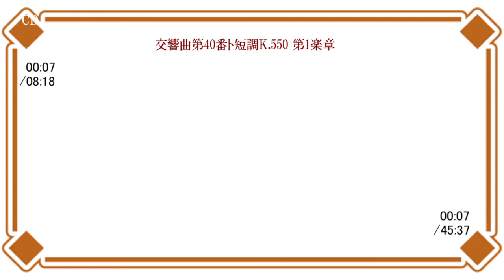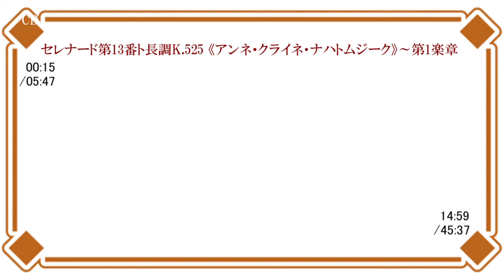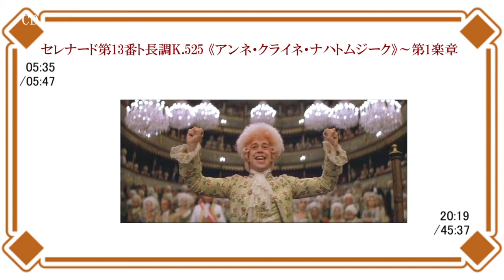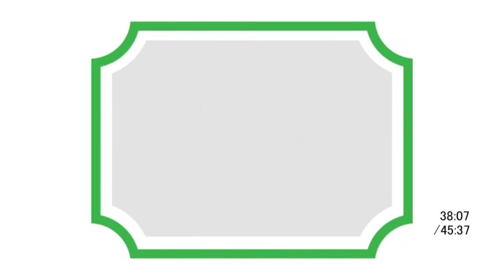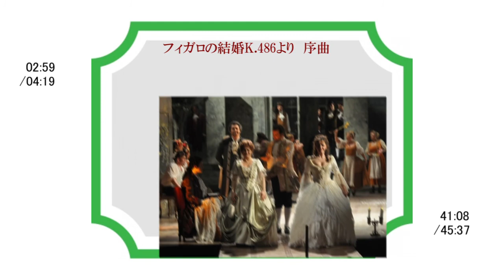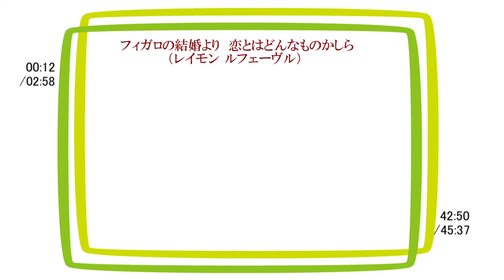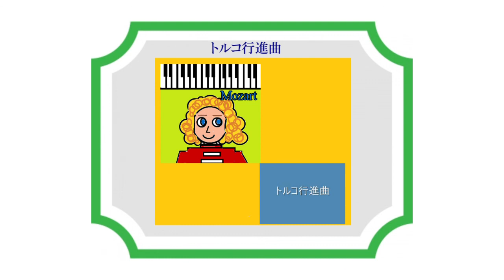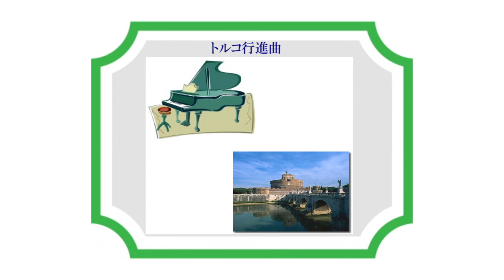モーツアルト集 アンネクもあるよ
貴方のフェイバリットモーツアルトはどれですか？私は「ピアノ協奏曲第21番ハ単調K.467～第2楽章」と「そりすべり」です。

チャプタ
00:00  はじめに
00:11  交響曲第40番ト短調K.550 第1楽章
08:36  バレエ音楽《レ・プリティ・リアン》
11:08  ディヴェルティメント第１７番ニ長調K.334～第3楽章-メヌエット
14:56  セレナード第13番ト長調K.525《アンネ・クライネ・ナハトムジーク》～第1楽章
20:47  ドイツ舞曲ハ長調K.605-3《そりすべり》
23:44  コンサート・コンド　ニ長調K.382
34:13  ピアノ協奏曲第21番ハ単調K.467～第2楽章  みじかくも美しく燃え-レイモン ルフェーヴル
38:15  フィガロの結婚K.486より　序曲
42:44  フィガロの結婚より　恋とはどんなものかしら-レイモン ルフェーヴル
46:01  トルコ行進曲

動画作成ソフト　AviUtl
PC   VALUESTAR LP-GV286VZGG   Windows7